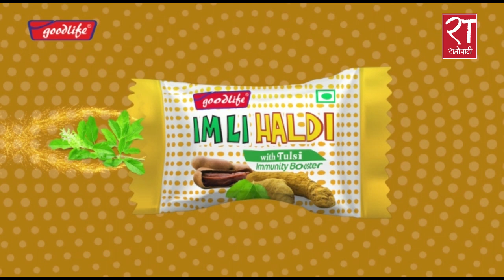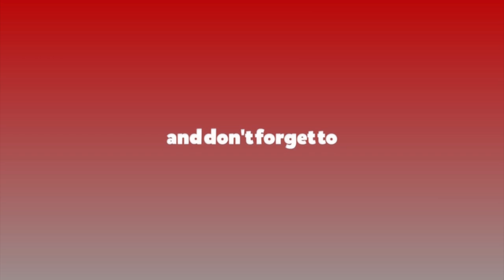काठमाडौंमा निषेधाज्ञा थपियो, अब २ घण्टा मात्र बजार खुल्ने